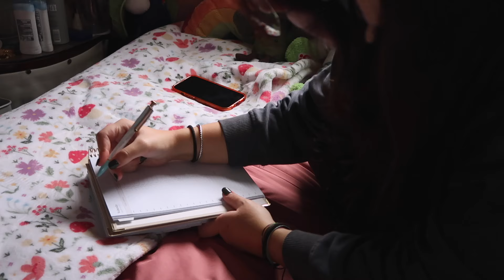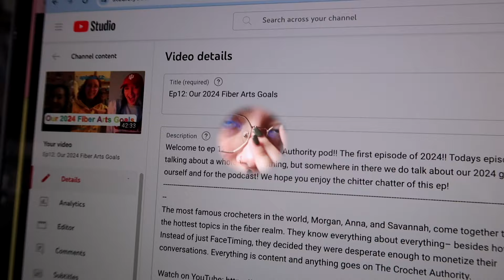a cozy vlog ✿ knitting, organizing yarn, and goal setting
just a comfy cozy little vlog for you all today!

crochet instagram: @crochetbyak
personal instagram: @annakallajian

this video is about crocheting, knitting, studio vlogs, making art, art, vlogging, forming habits, fiber arts, organizing yarn, relaxing, knitters, crocheters, yarn